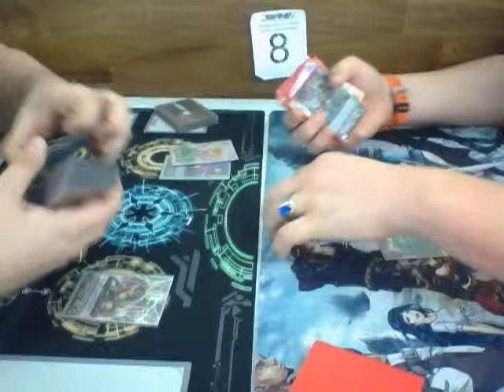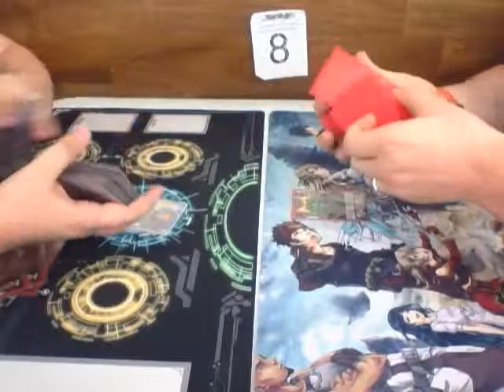Tournement Round 3 Game 2